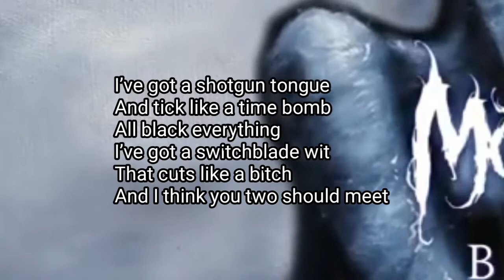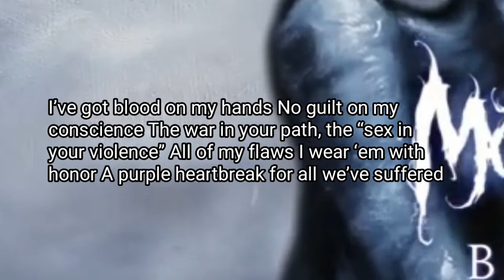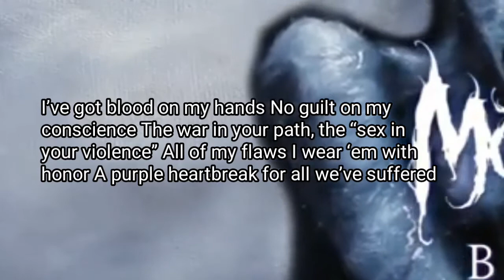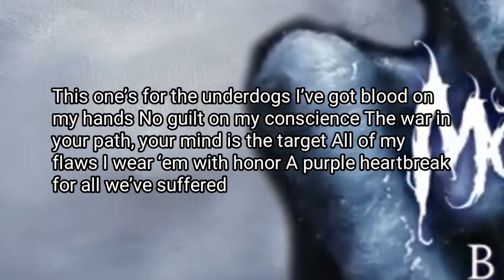Motionless In White - Brand New Numb (Lyrics)